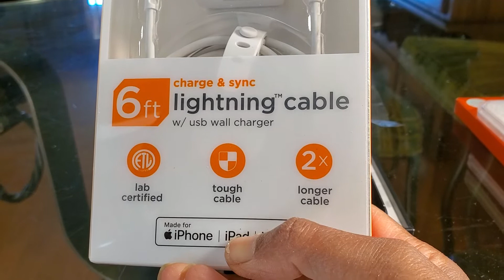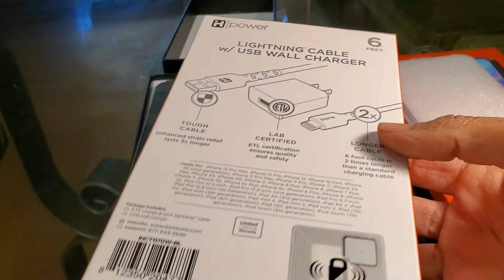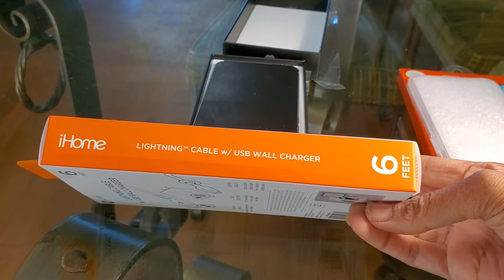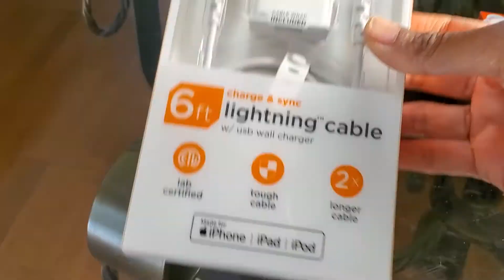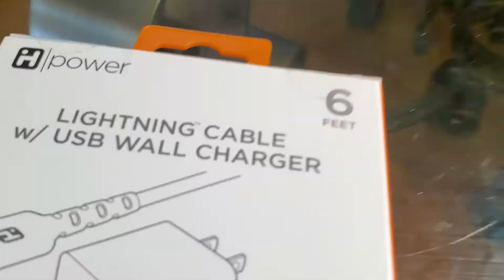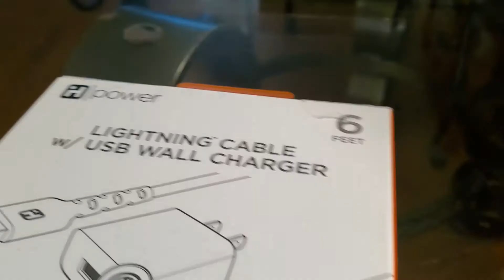JESUS Gift iPhone USB wall charger || Rachel Christian Testimony part of it